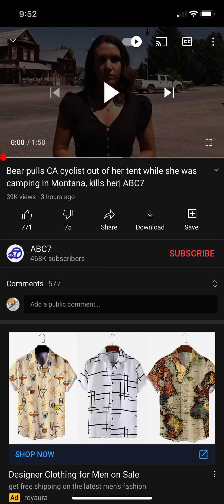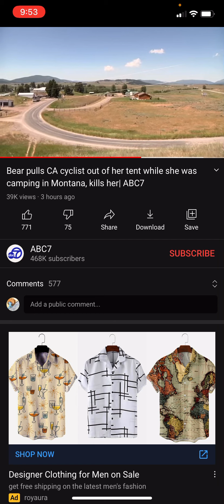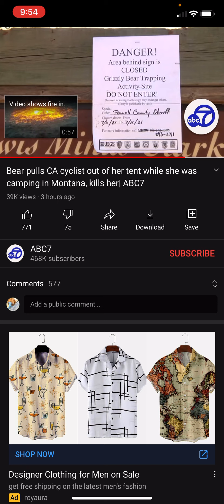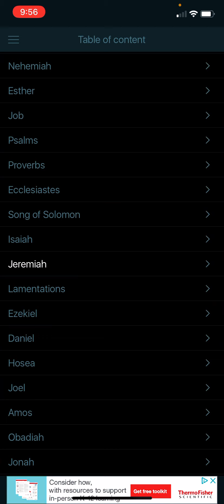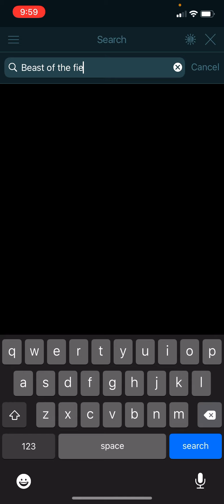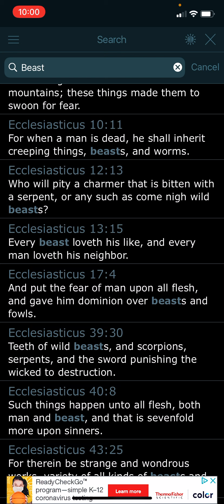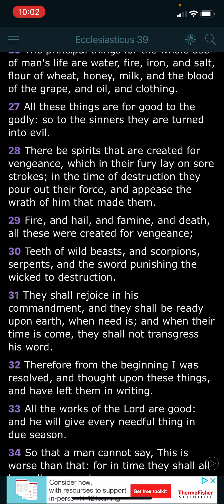WILD BEASTS WILL GET THE WICKED OF OUR PEOPLE IN THESES LAST DAYS